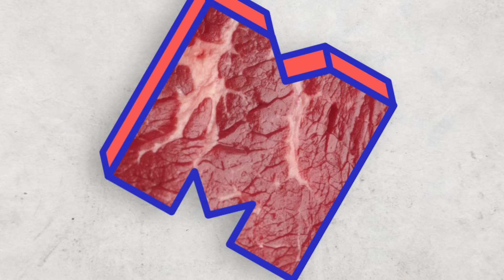O BIFE PERFEITO | Cozinha Básica 2.0 | Mohamad Hindi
A cozinha básica voltou pra te ensinar a como grelhar uma carne perfeita.
Seguindo essas dicas você sempre vai ter um bife suculento e no ponto quer você quiser.

Equipe:
Produção: Mohamad Hindi
Direção Geral: Rafael Ribas
Produção Executiva: Maryan Hindi
Gerente de projetos: William Inácio
Produção Geral e Produção Gastronômica: Paula Fidelis
Direção de Fotografia: Bruno Fiorio
Thumbmaker: Ana Clara Andrade
Coordenação de pós: Ygor Oliveira
Editores: Ana Clara Andrade, Ygor Oliveira
Mídias sociais: Bruna Di Lorenzo